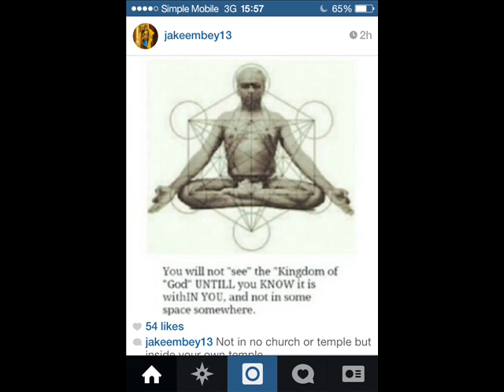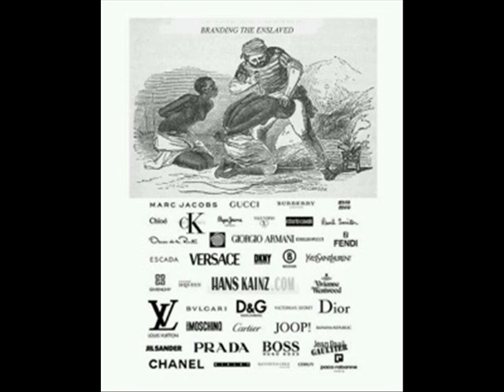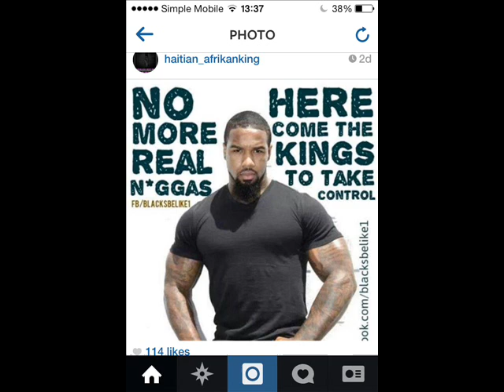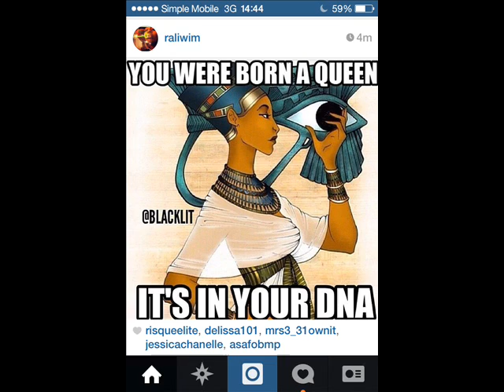Self Motivation [prod. by AsaFoBMP]